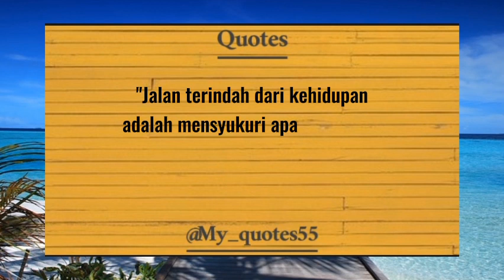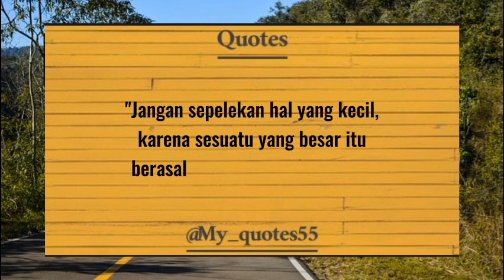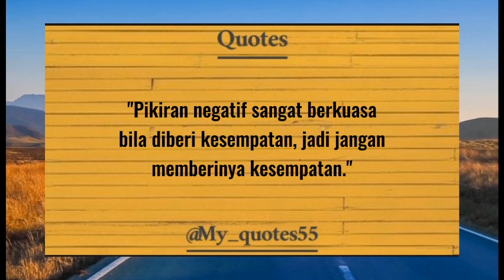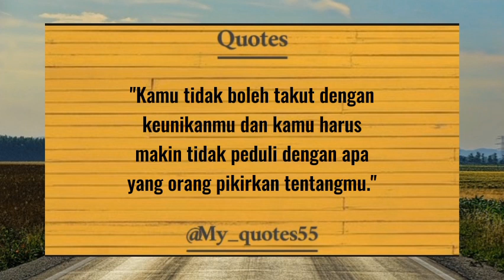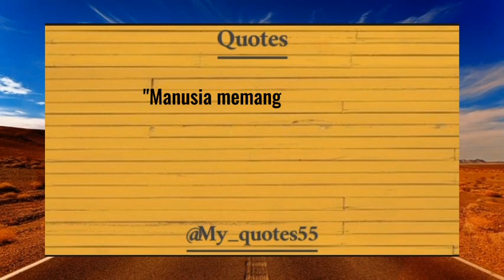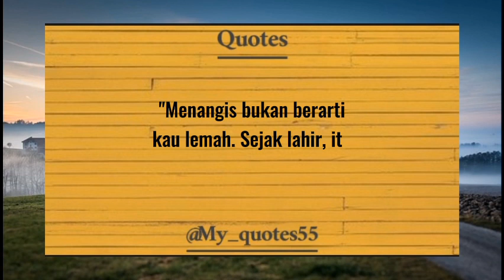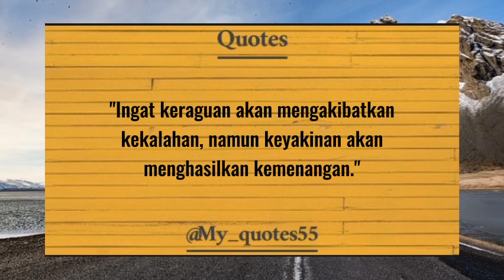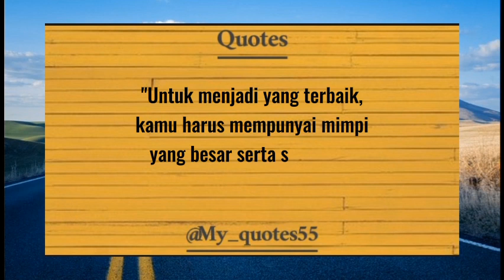Kata-Kata Bijak Tentang Nasihat Dan Ungkapan Rasa Syukur Sebagai Pengingat Untuk Diri Sendiri. 😊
Kata-Kata Bijak Tentang Nasihat Dan Ungkapan Rasa Syukur Sebagai Pengingat Untuk Diri Sendiri Agar Jadi Lebih Baik Lagi.